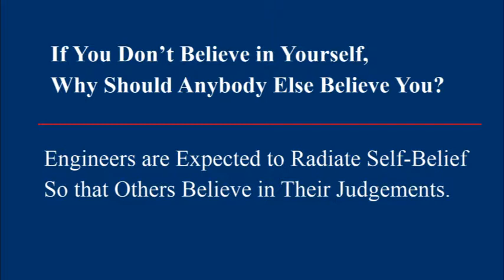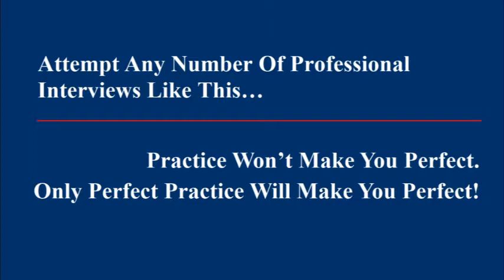Rubber Technology Discussion.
This is a professional discussion on Rubber Technology. This series of discussion involves over 5000 questions from over 50 different topics.